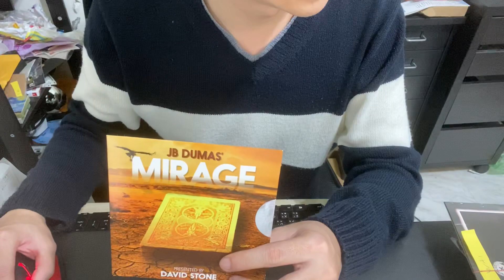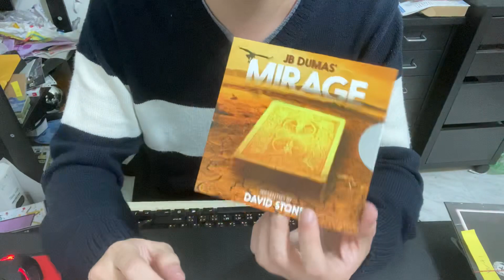Mirage by JB Dumas and David Stone(噓迷子說秘密98:Talking Secret by HimitsuMagic)